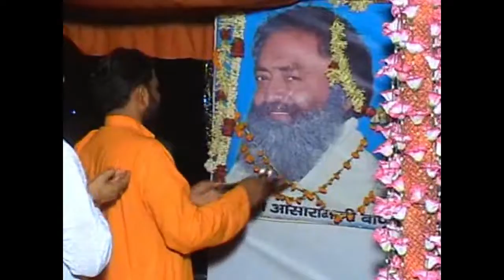Vishal Harinam Sankirtan Yatra 2009 || Palwal || Rama Bhai